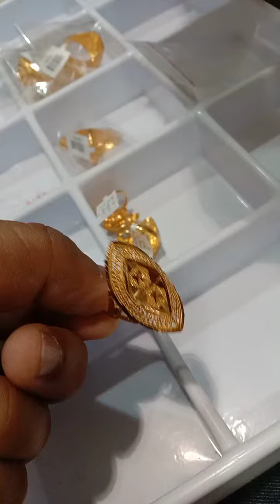my real gold jewelry collection 2024